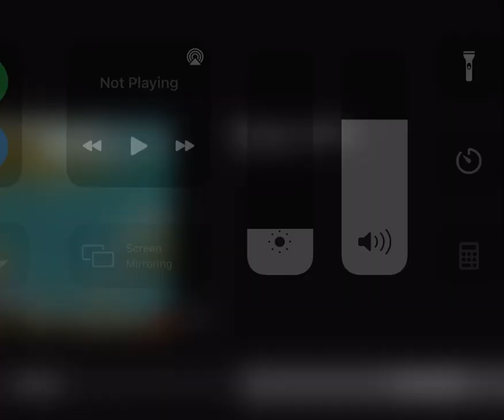Woody walking out of a box